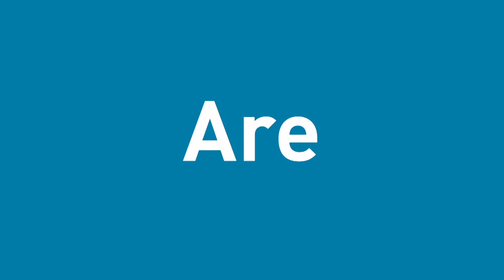DCSA DISCOVERY CHANNEL Brand Spot 60 Library Music TEXTED